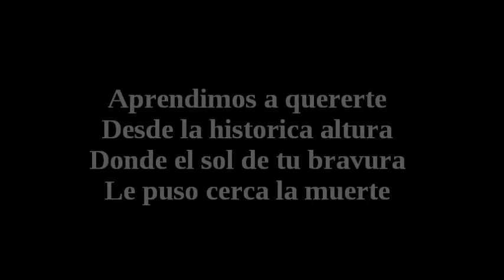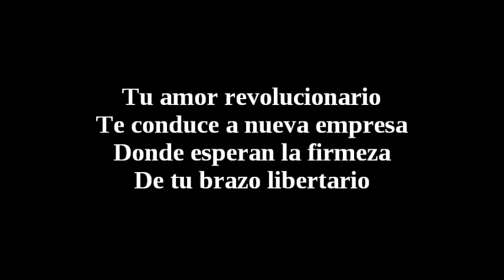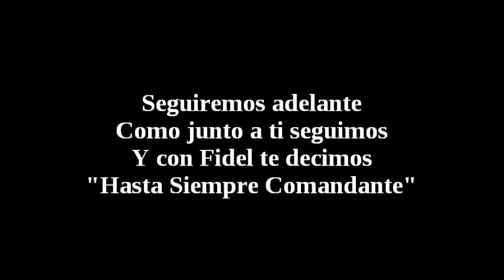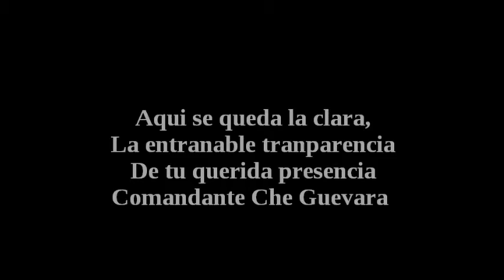Nathalie Cardone Hasta Siemprer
Vous trouverez ici, ma sélection Karaoké avec toute type de variété pour danser et chanter jusqu'au bout de la nuit.